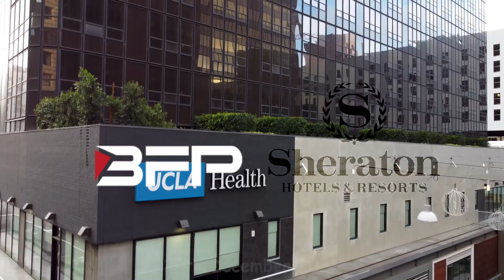BFP Project Case-SHERATON Los Angeles Downtown Hotel+LA USA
BFP Project Case-SHERATON Los Angeles Downtown Hotel+LA USA @bfpindustryco.ltd.4196 @BFPstonecoLtd @reachingbuild3364 @reachingbuild63